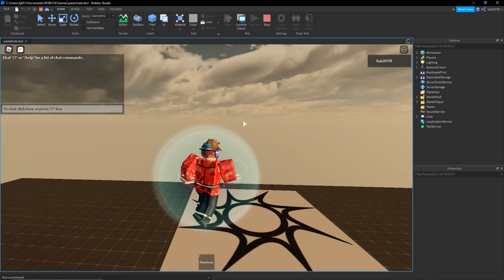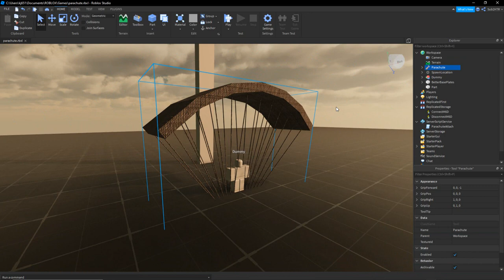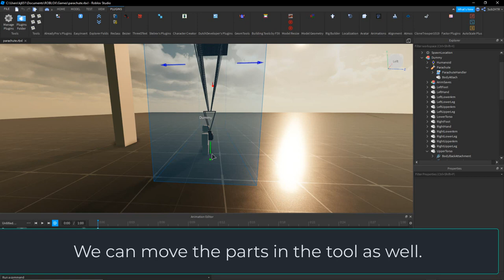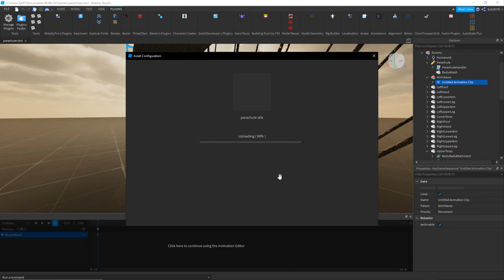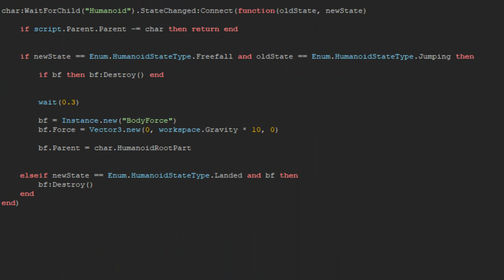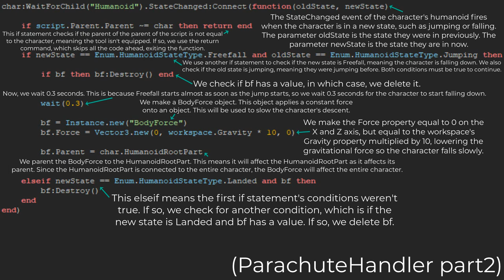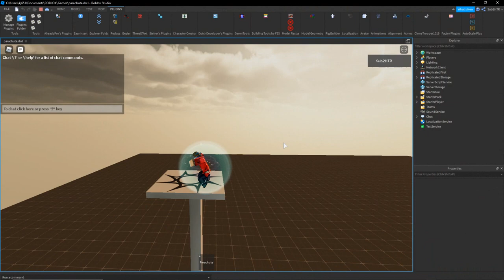How to Make a PARACHUTE | HowToRoblox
In this video, I show you how to make a PARACHUTE!